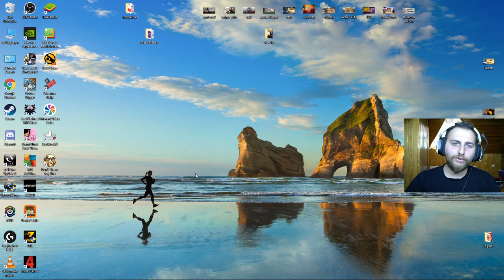KALLEŞ LANCE - GTA VİCE CİTY TÜRKÇE - BÖLÜM 28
Herkese merhabalar arkadaşlar bu bölüm her şey iyi giderken bir anda başka mafyalar çıkıyor ve benim mekanımı basıyorlar sonra lance bizi satıp diğer mafyaya geçiyor tam oyunu bitirecekken talihsiz bir kazayla karşılaşıyorum umarım izlerken keyif alırsınız iyi seyirler